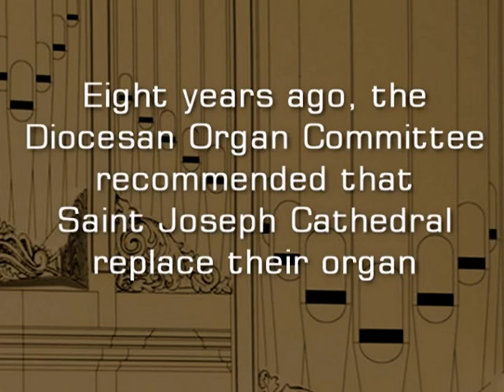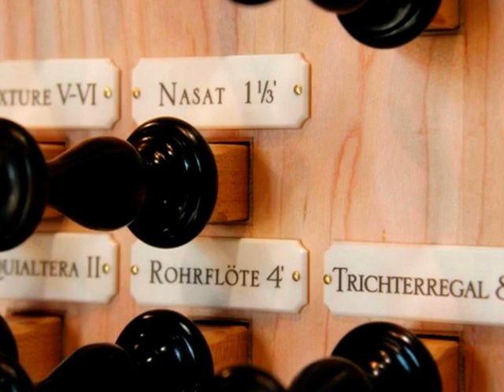Saint Joseph Cathedral Organ Installation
Installation of the 2006 Fritts organ in Saint Joseph Cathedral, Columbus Ohio, under the supervision of Paul Fritts, of Paul Fritts & Company and Paul Thornock, Minister of Music at Saint Joseph. Choreographed to Cortege and Litanie by Marcel Dupre, recorded live at the 2006 Organ & Orchestra Concert at First Congregational Church, featuring the 1931 Kimball organ. James David Christie, organist, Timothy E. Smith, conductor. Photography by Rick Sayre. Choreography and production by Jeanne Haber.